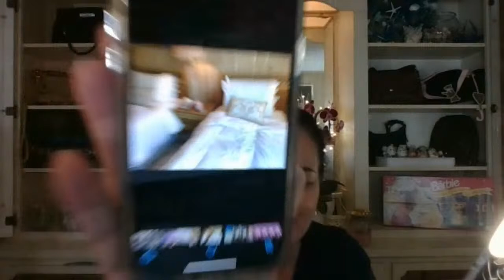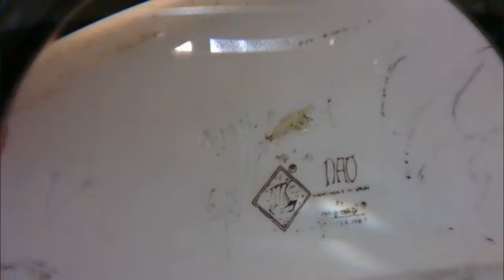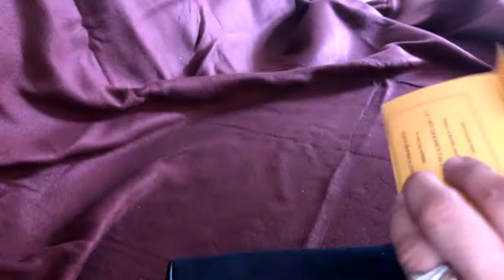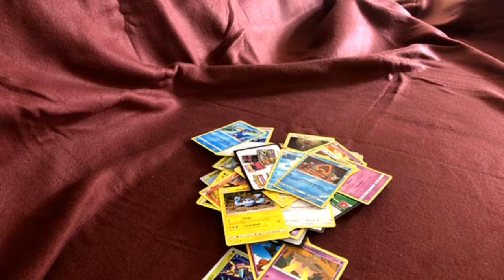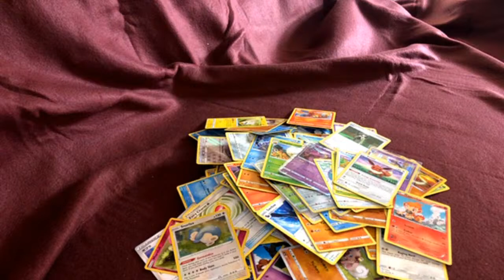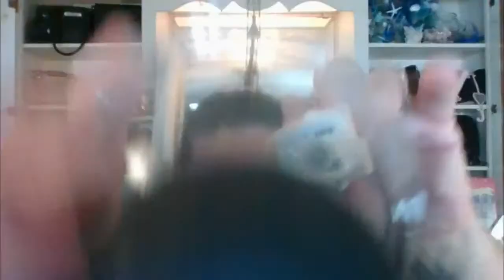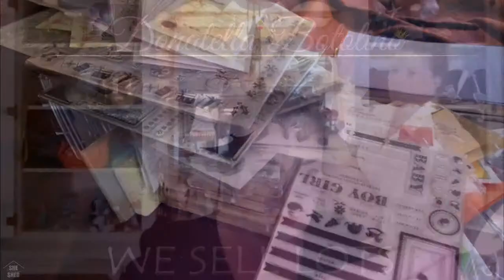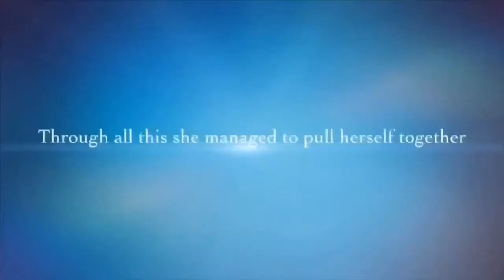LIVE CHAT AND FRIDAY NIGHT SELLING EVENT with Friends